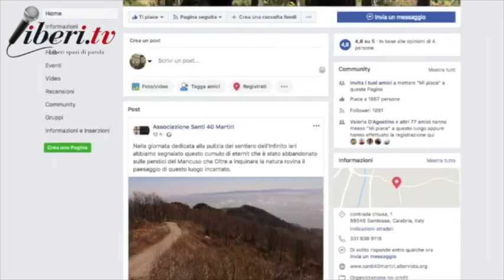Come si salva la natura? Chiedetelo all'Associazione Santi 40 Martiri!